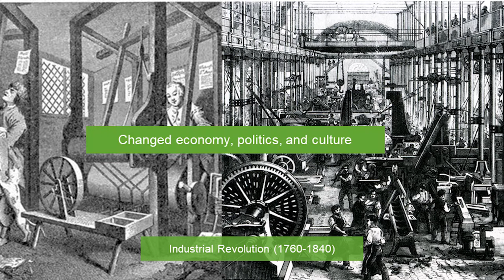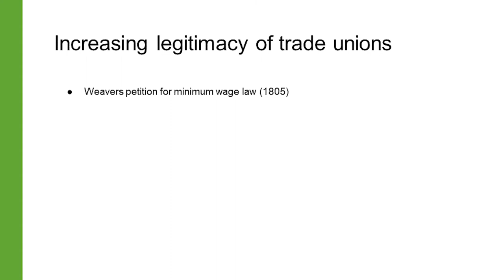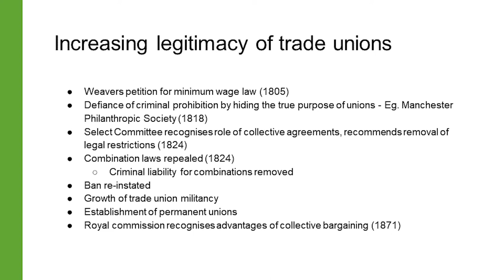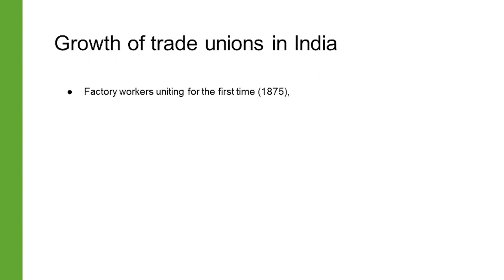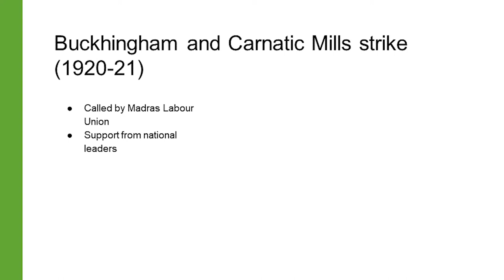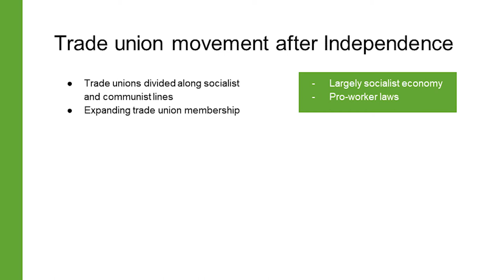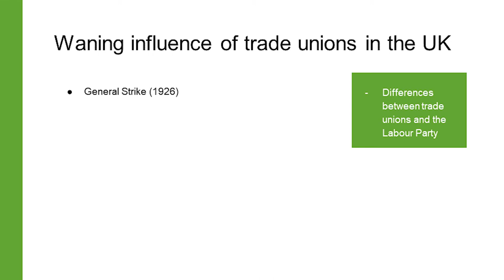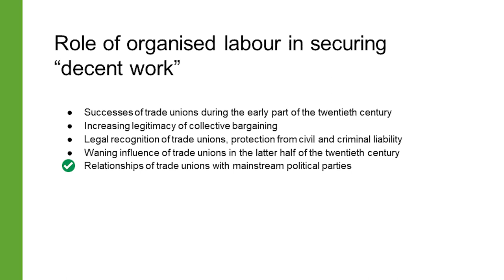The Role of Collective Bargaining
In this video, learners will gain an understanding of the role of organised labour in securing decent work. Once again, we will learn this through the history of trade unions. This video captures how these bodies, which were initially prohibited through civil and criminal sanctions from engaging in collective bargaining, slowly attained legitimacy. We will also learn how the influence of trade unions decreased towards the end of the twentieth century.

This is the second lecture from the module on Employment Relations and Decent Work.